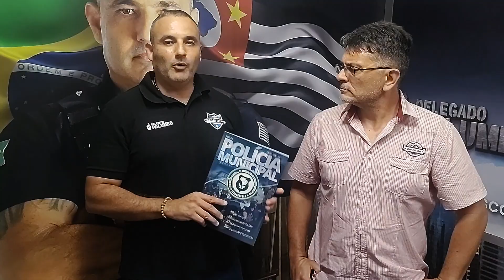SindGuardas-SP Entrega Revista Polícia Municipal Ao Vereador Delegado Palumbo